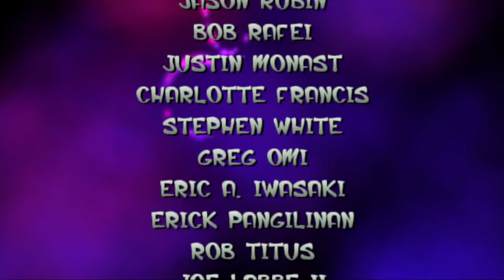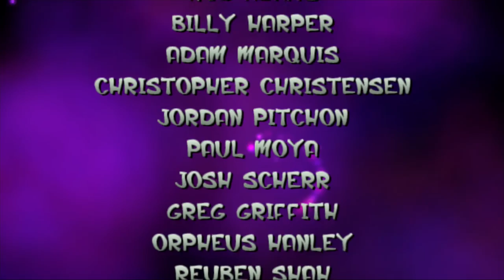THE END! Light Jak vs. Gol and Maia! - Jak and Daxter PS4 Gameplay - Episode 9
Welcome to Jak and Daxter: The Precursor Legacy PS4! This is the PS4 port of the classic PS2 adventure.

More Zebratastic videos on my bonus channel!

More information about Jak and Daxter PS4:
Enter a new world of magic, adventure, exploration, and discovery where enormous vistas and exotic characters lead you to places beyond your imagination. Test your wits and your skills as you embark on a journey to reverse your best friend's transformation into a furry Ottsel, even as he entangles you in his amusing antics. Discover twisted corruption and battle the sinister minds behind this chilling plot. Light Eco. Precursor Technology. Power Cells. Dark Eco. What does it all mean? Only one person holds the secret behind the power of the mysterious Eco. Together you must now take on these endeavors.
Set on an unnamed planet, these games follow the two protagonists, Jak and Daxter, as they try to unlock the secrets of their world and discover mysteries left behind by the Precursors. Experience all four classics on PS4 with 1080p up-rendering, Trophies, and more.
This title has been converted from the original PlayStation®2 version to the PS4™ system.